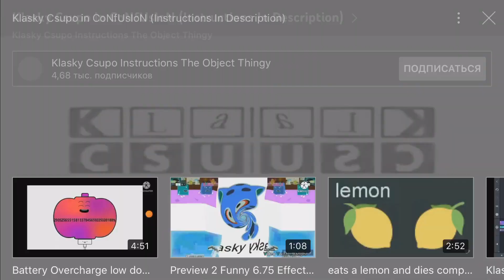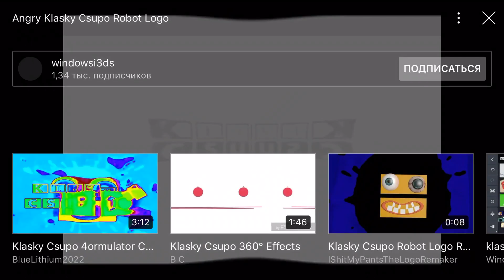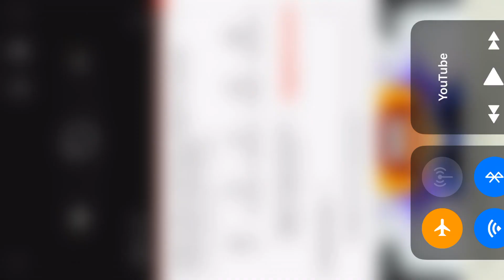Klasky Csupo (Sponsored by MR4 Effects)